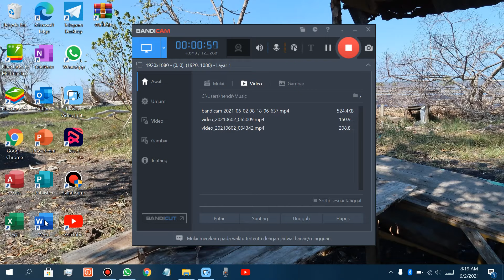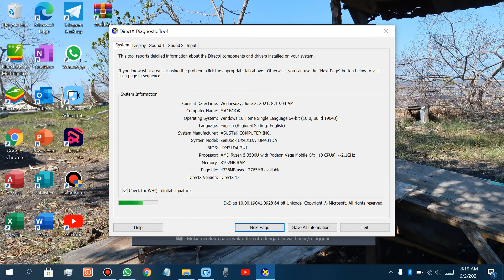Cara Melihat Series Atau Tipe Laptop Asus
Cara melihat siri komputer riba Asus atau menaip Laptop